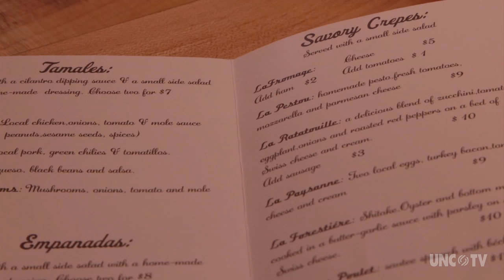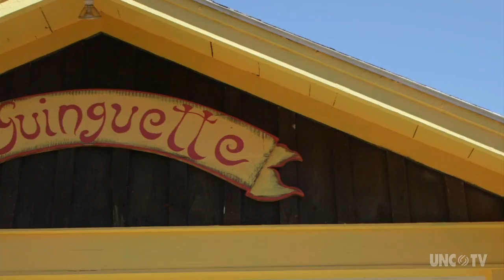La Guinguette Creperie | NC Weekend | UNC-TV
Drawing from the backgrounds of its owners, La Guingette artfully fuses French and Latin cuisine, and has become famous in the town of Black Mountain for both its crepes and empanadas, among other culinary delights.